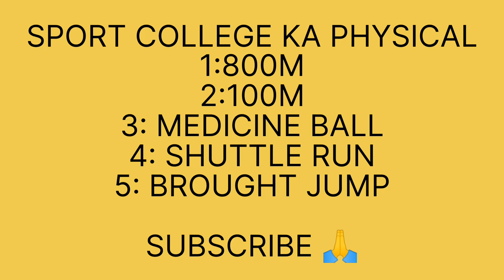SPORTS COLLEGE KA PHYSICAL || 1.100M 2.800M 3.SHUTTLE RUN 4. MEDICINE BOLL 5. BROAD JUMP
SPORTS COLLEGE KA PHYSICAL || 1.100M 2.800M 3.SHUTTLE RUN 4. MEDICINE BOLL 5.

       ( ALL GAME PHYSICAL )

1= GURU GOVIND SINGH SPORT COLLEGE
                       LUCKNOW

2= VEER BAHADUR SINGH SPORT COLLEGE
                    GORAKHPUR

3= MAJOR DHYANCHAND SPORT COLLEGE
                SAFAI ( ETAWAH )